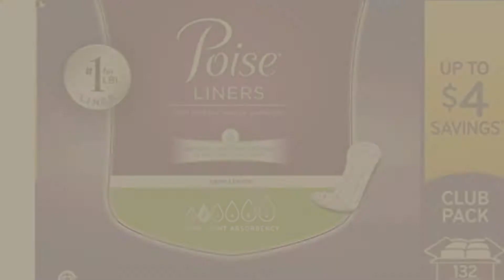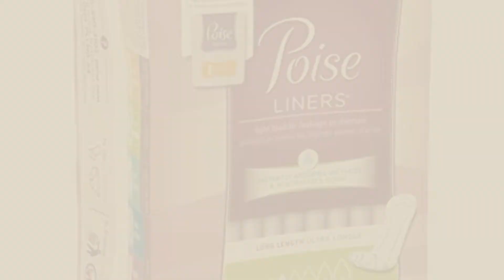Poise Baby Products Video Collection // New & Popular 2017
+ Poise Baby Products Video Collection

Poise Impressa Incontinence Bladder Supports Sizing Kit, 6 Count. Sizes 1,2,3 by Poise by Poise

Poise Ultra Thins, Light Absorbency Pads-30ct by Poise

Poise Thin Shape Incontinence Pads, Moderate Absorbency, Regular Length, 20 Count (Pack of by Poise

Poise Thin-Shape Overnight Incontinence Pads, Ultimate Absorbency, Regular, 33 Count (Pack by Poise

Poise Very Light Absorbency Liner, Long (132 Ct.) by Poise by Poise

Poise Thin-shape Pads 33 Count (Pack of 4) by Poise

Poise Impressa Incontinence Bladder Supports Size 2, 10 Count (Pack of 4) by Poise by Poise